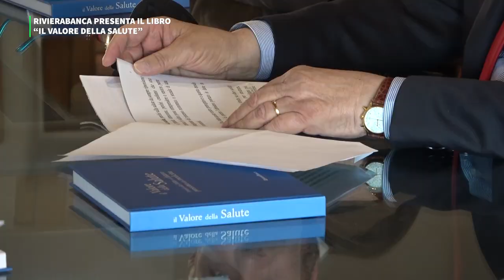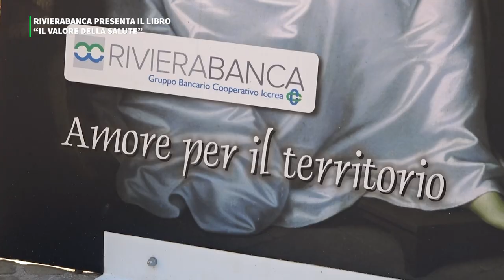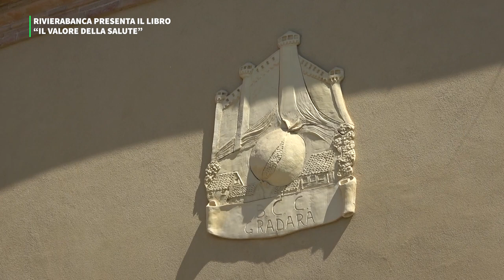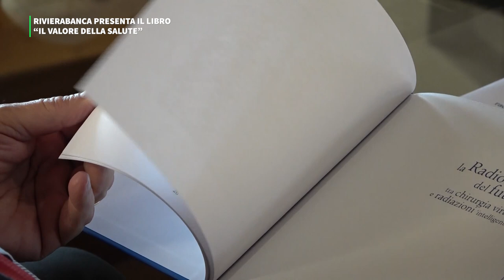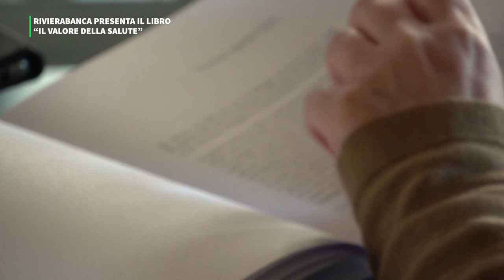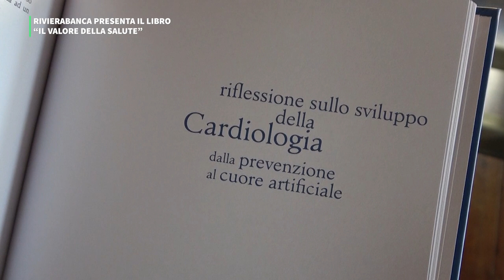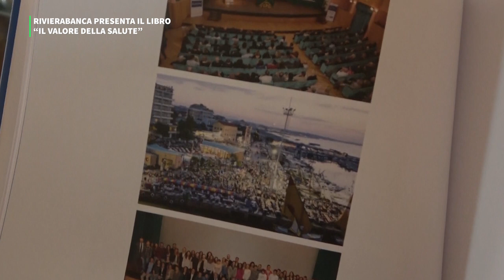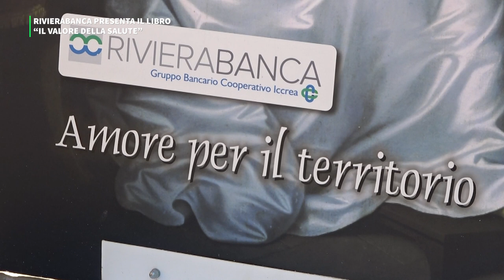IL VALORE DELLA SALUTE - RIVIERA BANCA